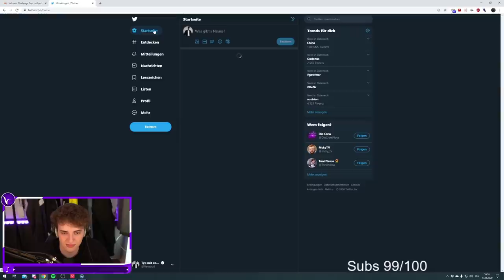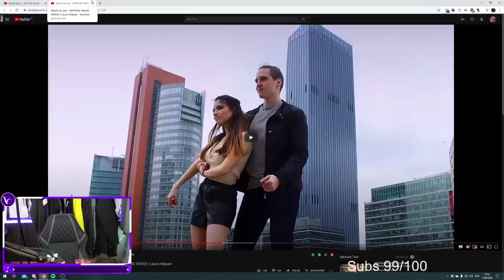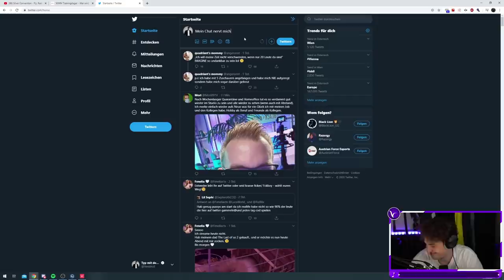EISLER DER TÄNZER | LIVESTREAM HIGHLIGHTS #2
1 Like für 1 Livestream Highlight?
►Kann man abchecken, muss man aber nicht
►Sonstige Channels wo ihr stalken könnt